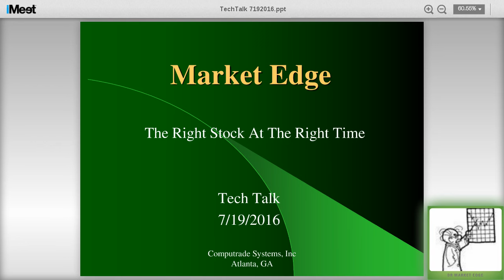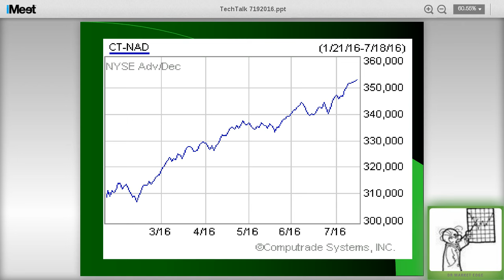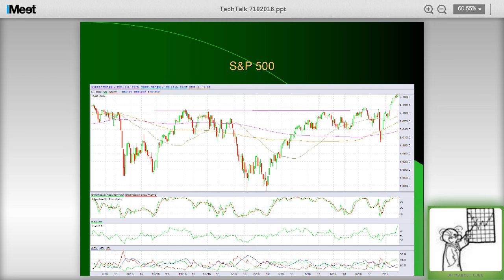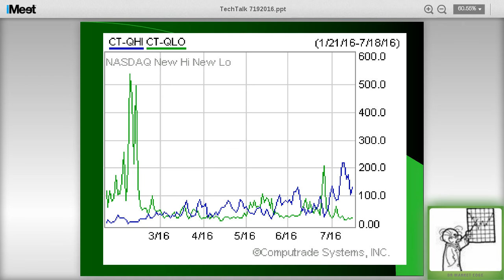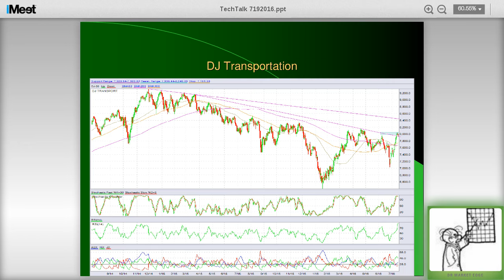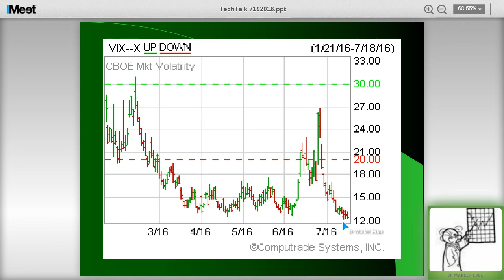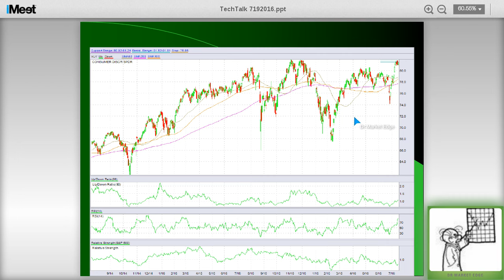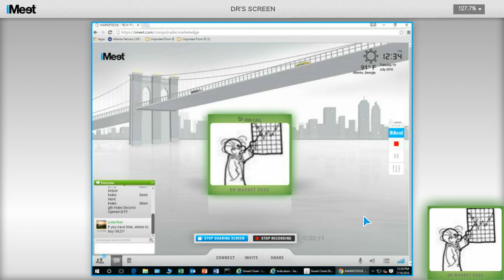Tech Talk Tuesday 07 19 2016